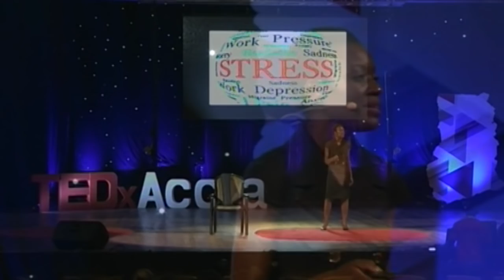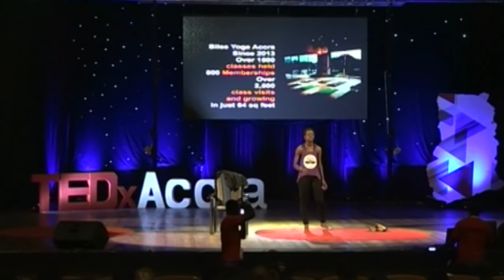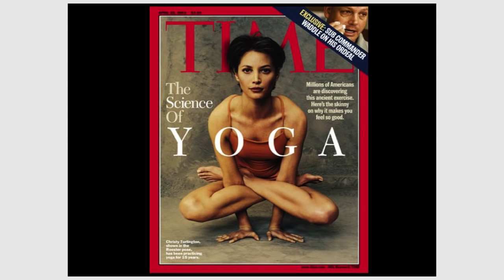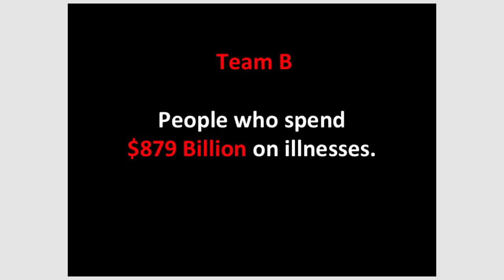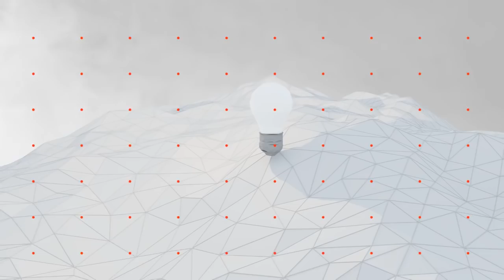How to cure stress in Life | Nana Amoako-Anin | TEDxAccra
We all go through life mindlessly searching for the apex of our success, working hard in a deadline-driven and hectic environment. All this just leads us to stress, and yoga is a form of movement that helps us relax through the hustle and bustle without losing ourselves.

Nana Amoako-Anin is an artist, a model, a fashion designer, a mother and a yogi. At the peak of her career as a corporate hotshot, lawyer in New York, she fell to stress. Her life from that pivotal moment is a testament to the wonders of yoga.